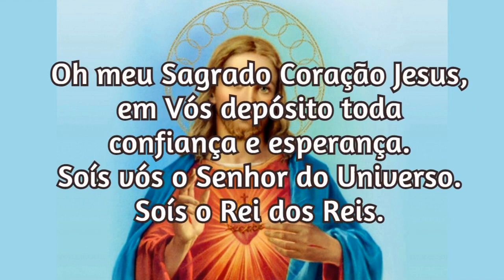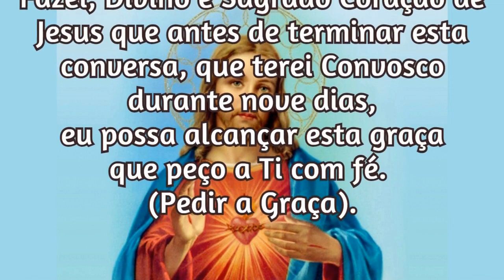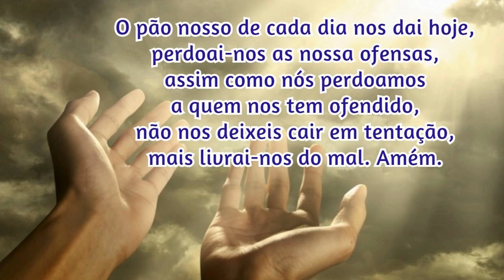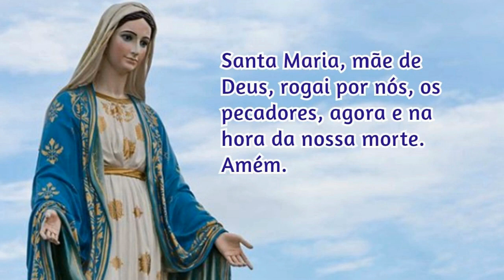10/11/2023 Oração para Pedir uma Graça ao Sagrado Coração de Jesus